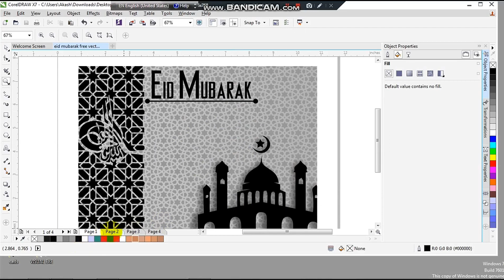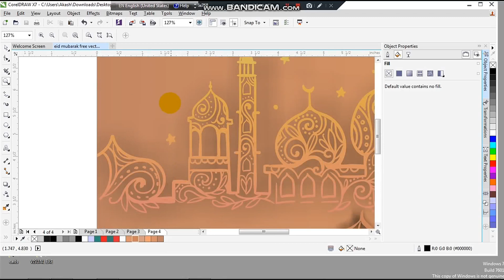Eid Mubarak Vector design With free CDR || Coreldraw Master